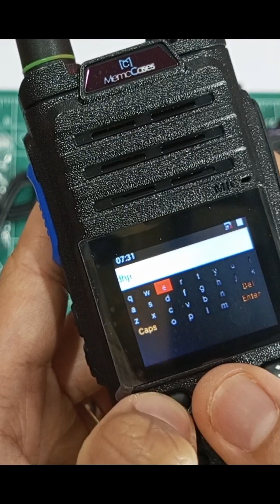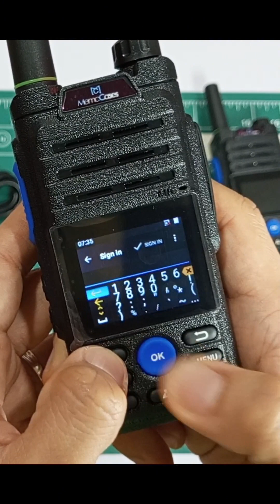Zello Walkie Talkie atau Walkie Talkie Simcard utk Jarak yg Lebih Jauh